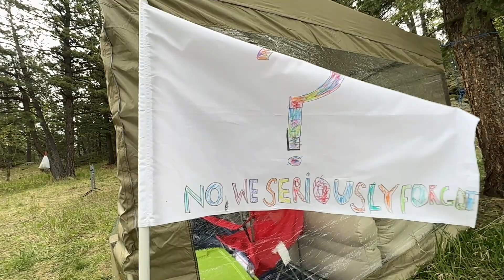Brighton Stake Youth Conference 2023